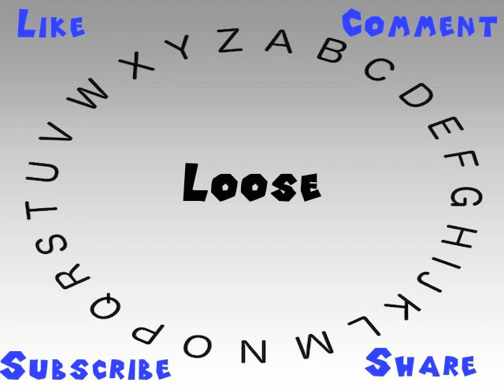How to Say or Pronounce Loose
This video shows you how to say or pronounce Loose.

How would you say Loose?